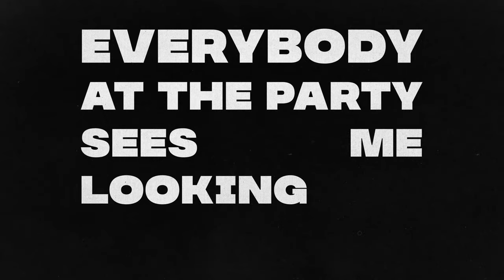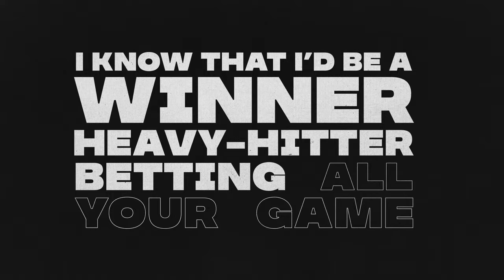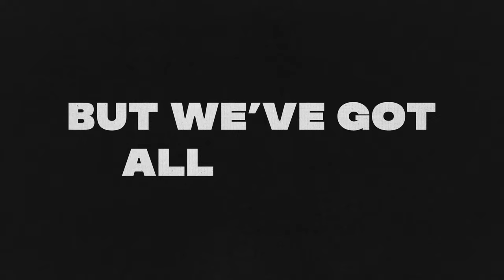Jules Brave - Waste My Time (Lyric Video)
Music and Lyrics by Jules Brave, Chelsea Balan, Tony Ghantous, Mounir Ghantous & Will Mandell
Produced by The MoonTonez
Mastered by Chris Gehringer
SOCIALS & MORE MUSIC ♫♥